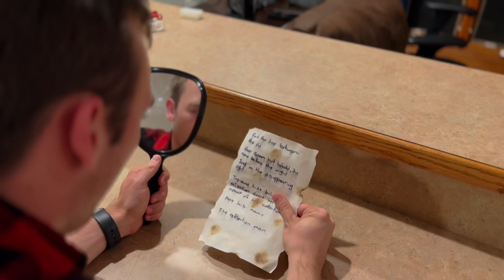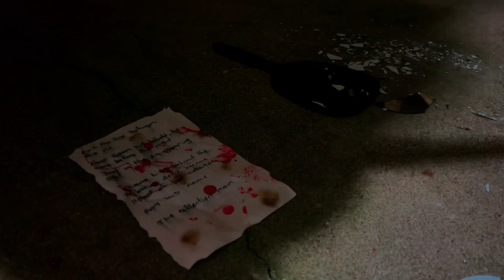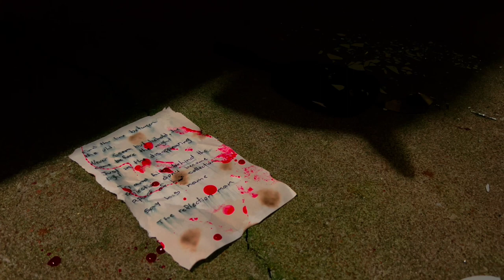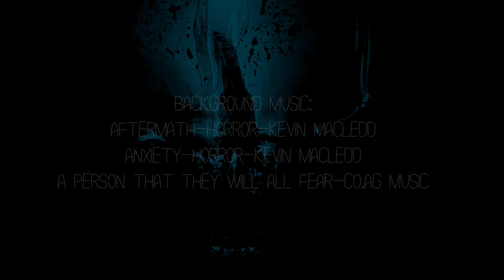The Reflection Man - Short Horror Film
Receiving a strange package, Jack opens it to find a handheld mirror and a letter.

The letter read.

“Find the line between the old

Never seem but behold, he comes before the night
Just in the disappearing light

Try and hide behind the reflection
 don’t become a part of his collection

Say his name

The reflection man ..”

After reading the letter into the mirror, strange things start to happen as Jack accidentally summons The Reflection Man.

Watch The Reflection Man come to make you a part of his collection in this terrifying new short horror film from BairView Films (previously known as K&E Studios)

FILM CHAPTERS
00:00 - The Package
01:00 - A Mirror and a Letter
01:28 - Say His Name
03:20 - The Reflection Man
05:10 - Part of his Collection
06:18 - End Credits

*For the best viewing experience watch in a dark room.*

Anxiety-horror-Kevin Macledd
Aftermath-horror-Kevin Macledd
A Person That They Will All Fear-CO.AG Music